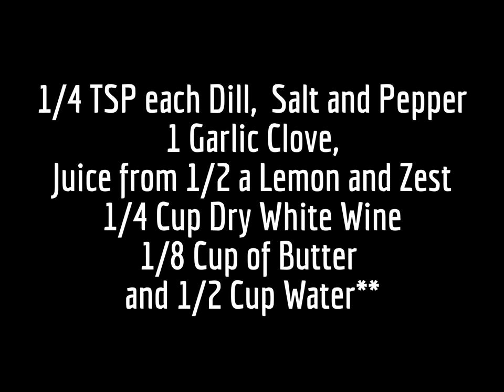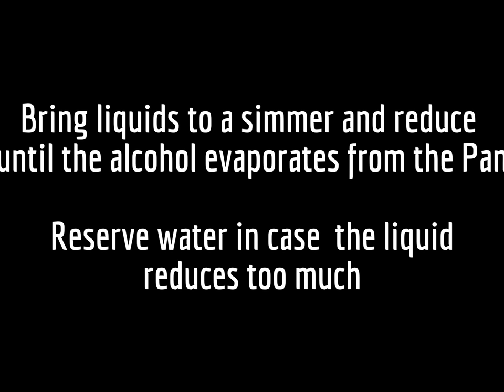Yellowtail Rock Fish in Garlic Lemon Buttter - Quick and Easy Recipe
Yellowtail Rock Fish Fillets in Garlic Lemon Butter. It's quick to make as preparation to plating is less than 30 minutes too. The ingredients are simple and the flavours are classic for White Fish Fillets.

This idea works very well with most Fish Fillets too. Please enjoy!